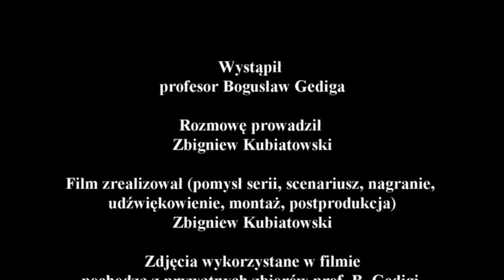Wywiad z profesorem Bogusławem Gedigą - część 1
Zapraszam do obejrzenia pierwszej części wywiadu z profesorem Bogusławem Gedigą,
w trakcie którego opowie o tym:
- dlaczego zdecydował się studiować archeologię,
- jak wyglądały studia na Uniwersytecie Jagiellońskim zaraz po wojnie,
- o zderzeniu się z powojenną, socjalistyczną rzeczywistością,
- oraz o różnych podejściach do wybierania specjalizacji.

Podziękowania dla:
- oraz raz jeszcze dla prof. Bogusława Gedigi, który zgodził się udzielić wywiadu.

Miłego oglądania
Zbyszek Kubiatowski